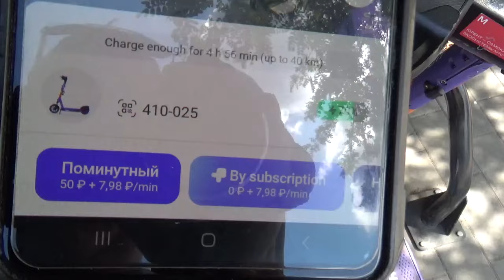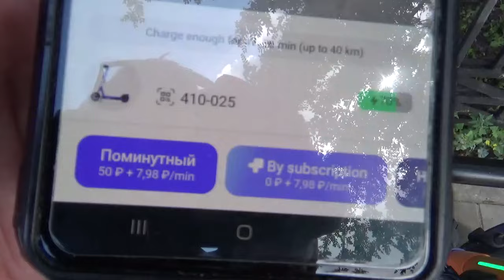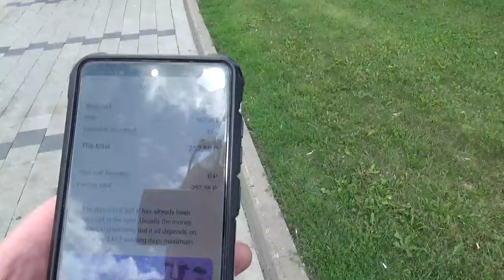Les trottinettes à moscou mieux que le vélib' à Paris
Erratum : le trajet de 5 km à couté 25 roubles pas 250 roubles :p
Les trottinettes électrique dans Moscou, c'est incroyable !!!
Simplicité, Qualité, prix, sécurité, la taille des trottoirs et de la ville qui n'a rien à voir avec Paris...